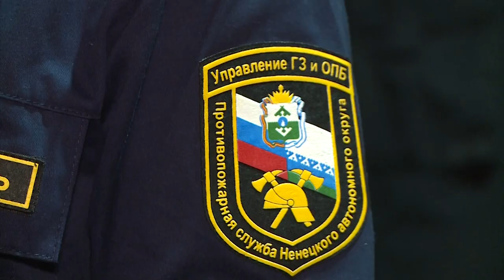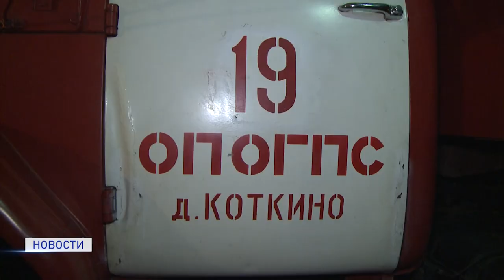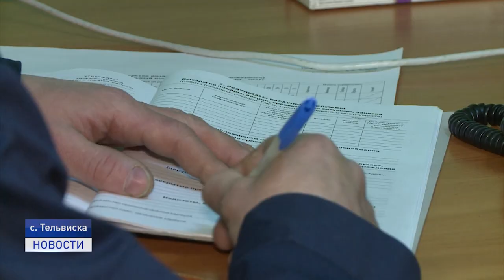ОБНОВЛЕНИЕ ПОЖАРНОЙ ТЕХНИКИ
30 лет - средний возраст пожарных автомобилей в селах Ненецкого округа. Понятное дело, в такие преклонные годы техника то и дело выходит из строя. Сколько имущества, а иногда и жизней можно было спасти, если бы автомобили работали исправно.